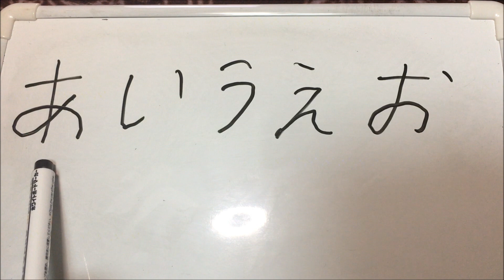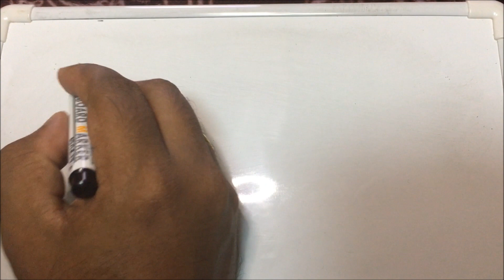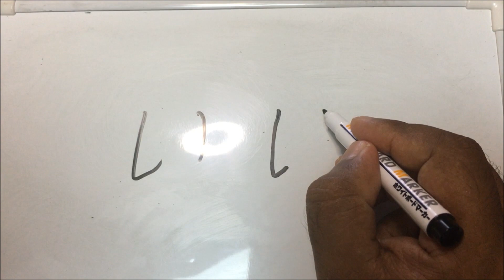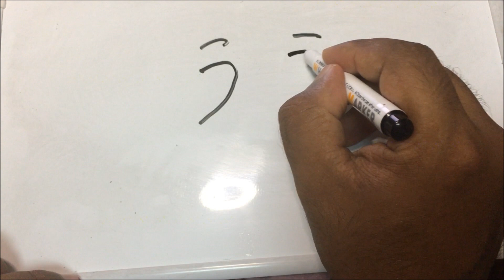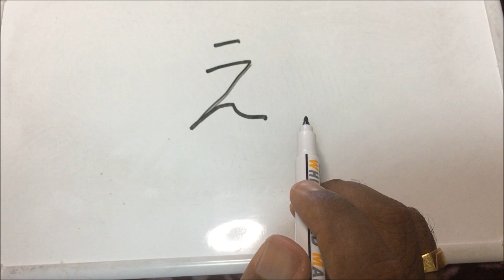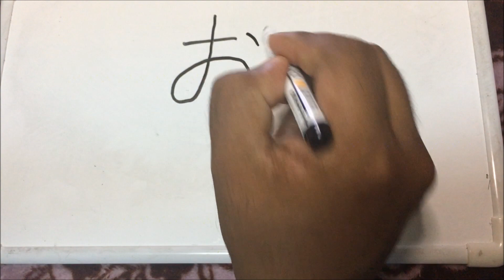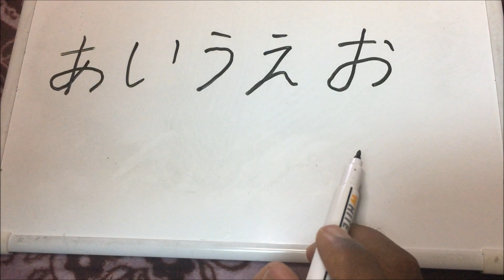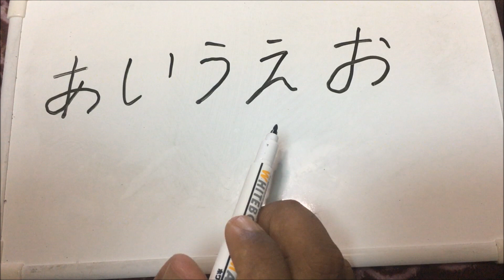හිරගන හෝඩිය - 1 අදියර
ජපන් පාඩම
ජපන් භාෂාවේ මූලික හෝඩිය, හිරගන(ひらがな) හෝඩිය ලියන ආකාරය.
සිංහලෙන් ජපන් උගනිමු.
Level 5

Learn Japanese Language in Sinhala

ජපානයේ රැකියාවක් (job visa) බලාපොරොත්තු වෙනවානම්, එහෙම නැතිනම් ශිෂ්‍යය වීසා(student visa) සදහා පැහැදිලිවම ජපන් භාෂාව දැනගැනීමේ අවශ්‍යයතාවයක් මතුවනවා.
ඒ සඳහා අත්වැලක් වශයෙනුයි අප ඔබට මේ පාඩම් මාලාවන් wonder world නාලිකාව හරහා ගෙනඑන්නෙ.

Let’s learn Japanese in Sinhala.
The online Japanese free class.
Basic Particles lesson for beginners.